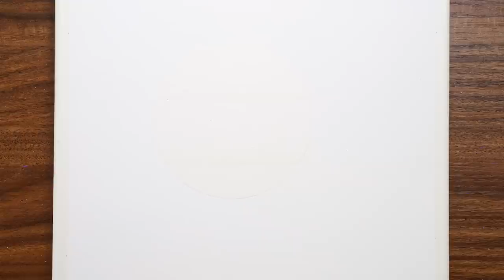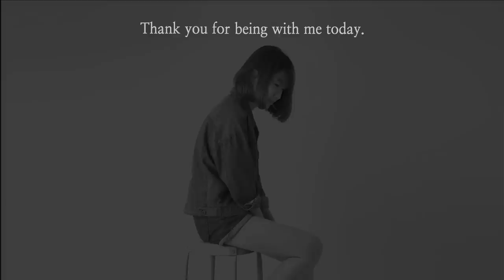How To Gold Moon🌝 & Ship Acrylic Painting Tutorial For Beginners｜Easy Techniques｜ASMR #1088